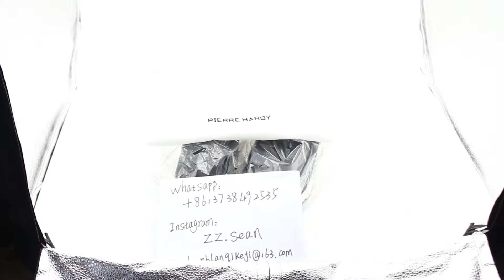2017 men pierre hardy sneaker shoes